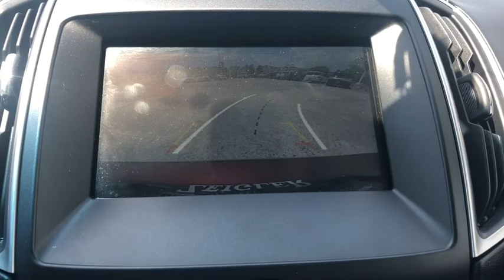2015 Ford Edge North Riverside, Oak Lawn, Downers Grove, Chicago, Orland Park, IL Z1430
Ruby Red Metallic Tinted Clearcoat U 2015 Ford Edge available in North Riverside, Illinois at Ziegler Ford of North Riverside. Servicing the Oak Lawn, Downers Grove, Chicago, Orland Park, IL area.

Ziegler Ford of North Riverside
2100 Harlem Avenue
N. Riverside IL 60546

Recent Arrival! 2015 Ford Edge SEL Burgundy *NEW BRAKES, *LOW LOW MILES, *BACK-UP CAMERA, *SIRIUS RADIO, *BLUETOOTH, *ONE OWNER, *SMOKE FREE, *ACCIDENT FREE CARFAX, *AWD, AWD. 20/28 City/Highway MPGbrbrZeigler Ford of North Riverside in North Riverside, IL treats the needs of each individual customer with paramount concern. We know that you have high expectations, and as a car dealer we enjoy the challenge of meeting and exceeding those standards each and every time. Allow us to demonstrate our commitment to excellence!brReviews:br  * Sophisticated ride quality; room for five and their stuff; quality cabin materials; efficient base engine; powerful Sport model; many available technology features. Source: Edmundsbr  * The all new 2015 Ford Edge is taking crossovers to a whole new level. The SE, SEL, and Titanium models offer both the remarkable 2.0L EcoBoost engine gives you plenty of low-end torque for acceleration and passing, and the 3.5L Ti-VCT V6 for best in class power. The bold Edge Sport model makes use of a fiery 2.7L V6 EcoBoost engine to deliver tons of torque and power. A new SEL Appearance Package adds flair including eye-catching 20 inch wheels. Available in all-wheel drive or front-wheel drive, the Edge can help you maintain your cruising distance, change lanes and back out of parking spaces. The turbocharged, direct-injection 2.0L EcoBoost I-4 engine with 6-speed automatic transmission, helps the Edge deliver up to 30mpg hwy. Outside, aggressive front and rear fascias combine with a bold black grille, unique headlamp treatments, oval-shaped chrome exhaust tips and jaw-dropping 18-20inch alloy wheels to give any Edge the look that backs it all up. The Limited model is just one example of the interior luxury experienced in the new Edge. Available advanced technology like ultrasonic sensors detect vehicles and objects in your blind spots while a front-facing camera gives you a peek around corners at slow speeds. Available Enhanced Active Park Assist adds the ability for Edge to help you with perpendicular parking too. Utilizing the vehicles twelve ultrasonic sensors, Edge will scan for suitable parking spaces, and will assist in backing the vehicle into the spot. Source: The Manufacturer SummarybrAwards:br  * 2015 IIHS Top Safety Pick   * 2015 KBB.com Brand Image Awards